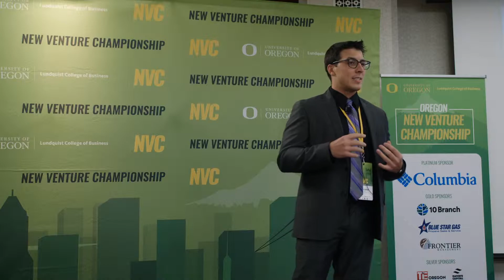2019 Oregon New Venture Championship Elevator Pitch: CorroSense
CorroSense (University of Arkansas) is a structural health monitoring company focused on corrosion monitoring in new and aging civil structures. The systems utilize radio frequency identification (RFID) technology to collect data from embedded and hard to access sensors for data computation and life-cycle monitoring. CorroSense’s proprietary business intelligence software indexes and analyzes corrosion specific data for predictive and detective analytics.

During the elevator pitch round, NVC teams have only one minute to effectively pitch their venture to judges and potential investors.